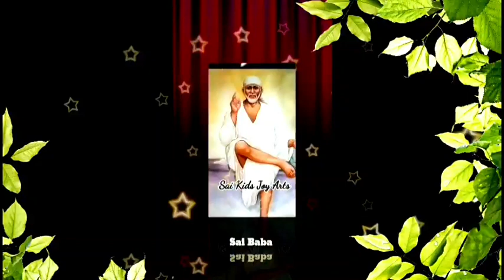Sai Baba advice in Tamil | Sai Baba message in Tamil | Sai Baba motivational speech in Tamil